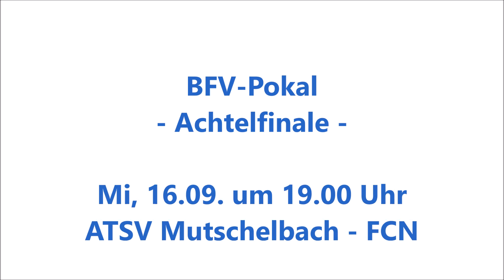FCN-TV und die-ligen präsentieren die Zusammenfassung der Partie 1. FC Bruchsal - FCN ...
Die Highlights aus dem verrückten Spiel 1. FC Bruchsal - FC Nöttinen 2 : 3 ... gibt es hier .